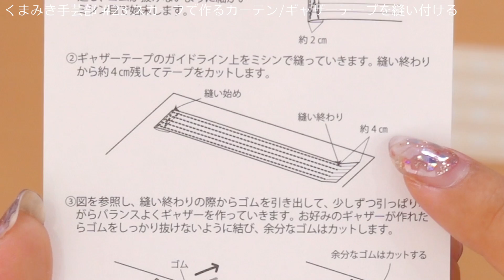【インテリア】スカーフでカーテン作ってみた♡くまみき手芸部#23【ハンドメイド・手作り・DIY】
引っ越して1年経塔としているのにまだカーテンなかったんですwwwというわけで作ってみました！どんどん派手になっていく寝室...タンスの色塗ったらルームツアーしたいな〜♡

♡材料♡
スカーフ
ギャザーテープ
カーテンフック

♡作り方♡
1:49〜  STEP1 スカーフを縫い合わせる
6:14〜  STEP2 ギャザーテープを縫い付ける
9:27〜  STEP3 ゴムを引いてギャザーを寄せる
11:33〜 STEP4 ギャザーテープの端を処理する
12:49〜 STEP5 カーテンフックを付ける

お仕事のご相談、ファンレターの送り先はこちらをご覧ください。